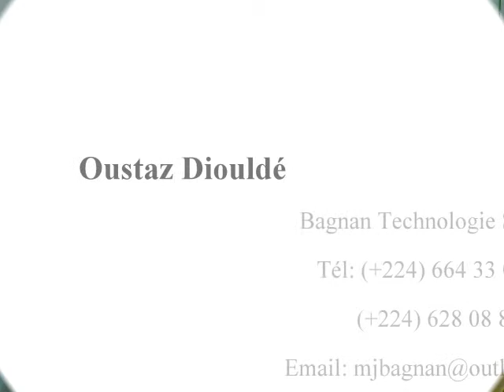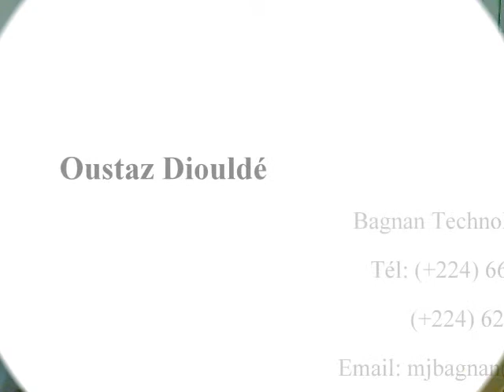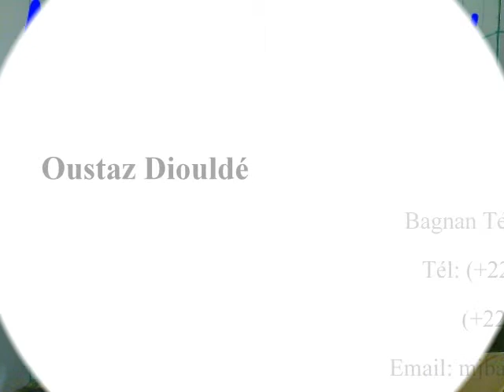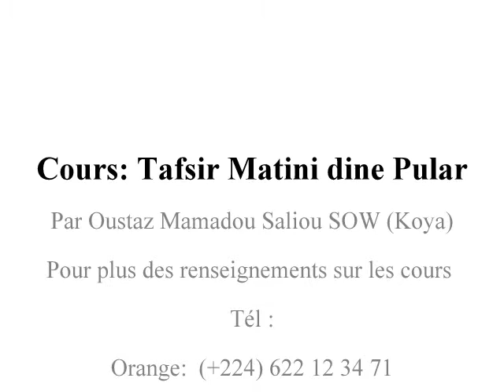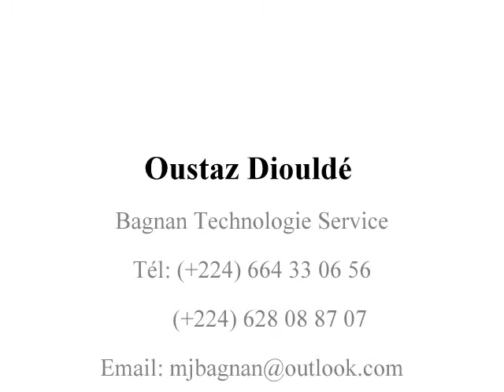Al-'usûl ath-thalâtha : Darsou 26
Rejoignez-nous sur Facebook :
Cours: Al-'usûl ath-thalâtha Pular
Intervenant: Oustaz Mamadou Saliou SOW (Koya)
Pour plus des renseignements sur les cours du Cheikh veillez le contacter au numéro suivant:
Tél :